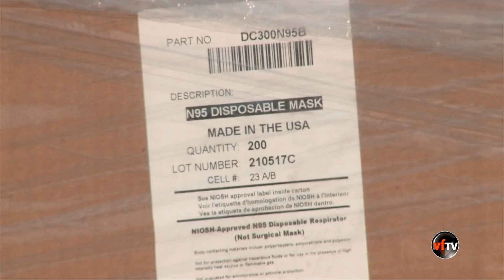VF Today | Rác thải ở Việt Nam, làm thế nào để giải quyết nếu bạn được trao trách nhiệm? | 1/10/22